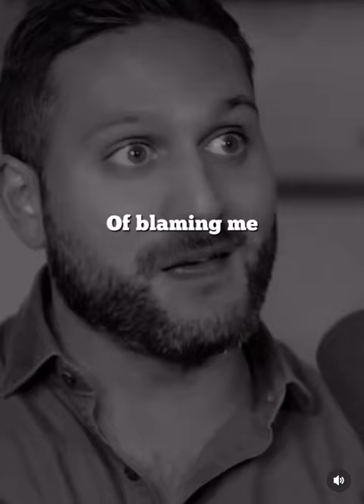Always keep your circle small and keep well away from people that want to ruin what you have…